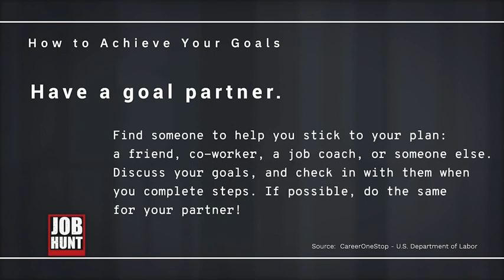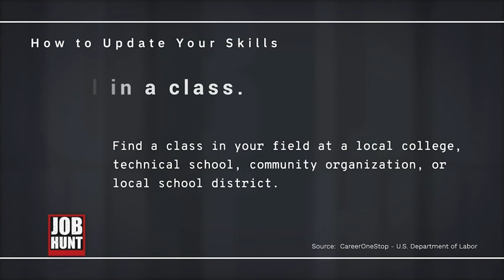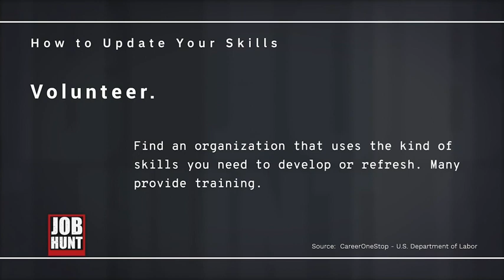Danielle Casey Interview - "Job Hunt New Mexico" w/ George Blaise